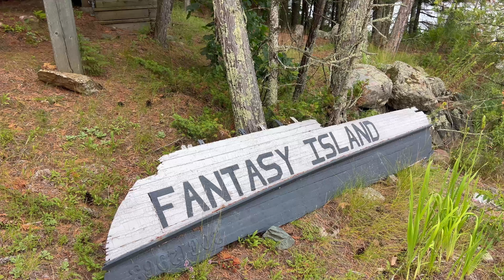Canada Vlog: Winnipeg, Off Week, Family, Lake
This week I'm back in Winnipeg taking the week off for some much needed R & R with my family at the lake. Enjoy! :)

I offer workout programs for pickleball players & everyday fitness + health enthusiasts.  I want to motivate you to be active, try new workouts and be in control of your own success.